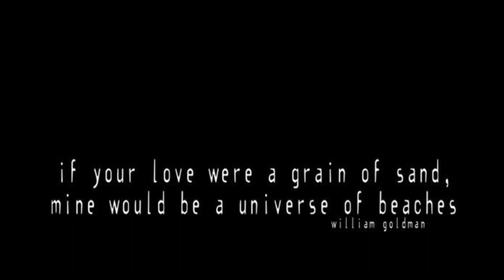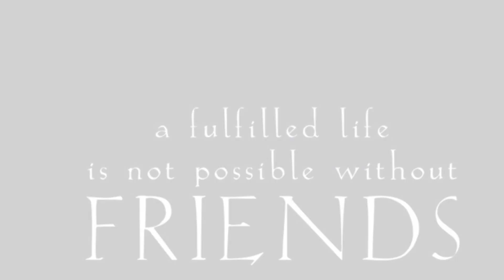Corolla 2024 by Lori Douglas Photography